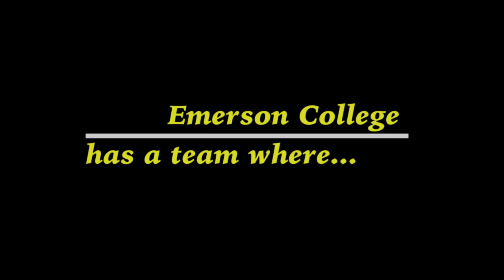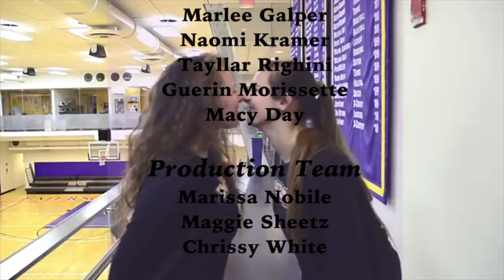Emerson Women's Lacrosse: Purple Over Everything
Final Project for Emerson College VMA 377 - Documentary Production Workshop

By Marissa Nobile and Chrissy White